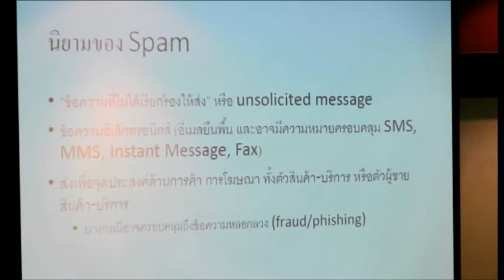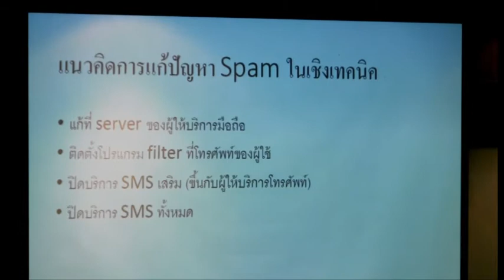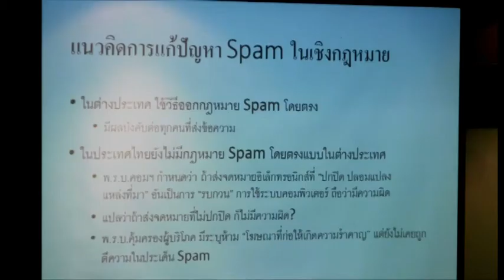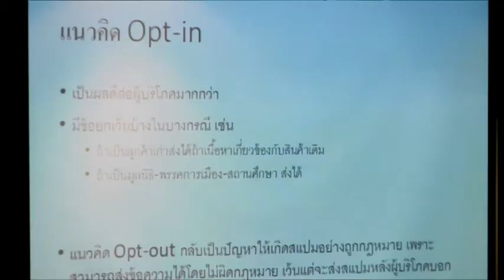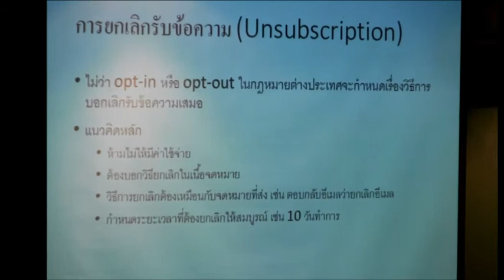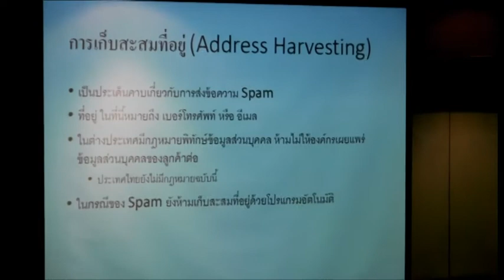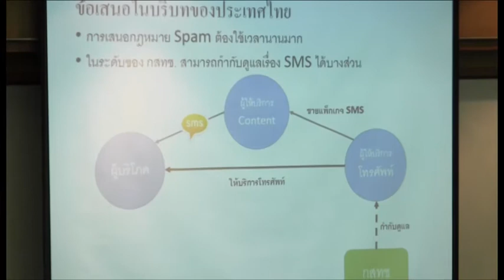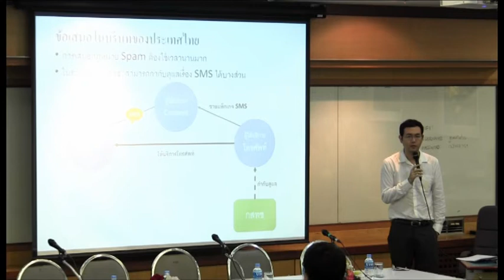หน้าต่างมีหูประตูมีช่อง #7 การกำกับดูแลเอสเอ็มเอสขยะ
การประชุมว่าด้วยเทคโนโลยีและสิทธิพลเมืองครั้งที่ 2
หัวข้อ "หน้าต่างมีหูประตูมีช่อง: ความเป็นส่วนตัวออนไลน์และการสอดส่องการสื่อสาร"

"การกำกับดูแลเอสเอ็มเอสขยะ"
โดย อิสริยะ ไพรีพ่ายฤทธิ์ บริษัท สยามอินเทลลิเจนซ์ยูนิต จำกัด

"ข้อเสนอแนะเชิงนโยบายสำหรับการคุ้มครองข้อมูลส่วนบุคคล"
โดย ดร.นคร เสรีรักษ์ ที่ปรึกษานโยบาย เครือข่ายพลเมืองเน็ต

วันที่ 25 ก.ย. 2556 ณ มหาวิทยาลัยหอการค้าไทย ถนนวิภาวดี-รังสิต
จัดโดยคณะนิติศาสตร์ มหาวิทยาลัยหอการค้าไทย ร่วมกับ เครือข่ายพลเมืองเน็ต
โดยการสนับสนุนของ มูลนิธิไฮน์ริค เบิลล์ สำนักงานภูมิภาคเอเชียตะวันออกเฉียงใต้ ไพรเวซีอินเทอร์เนชันแนล และอินเทอร์นิวส์

ชมการเสวนาช่วงอื่นๆ
- เสวนา 'หน้าต่างมีหูประตูมีช่อง' part 1
- เสวนา 'หน้าต่างมีหูประตูมีช่อง' part 2
- เสวนา 'หน้าต่างมีหูประตูมีช่อง' part 3
- เสวนา 'หน้าต่างมีหูประตูมีช่อง' part 4
- เสวนา 'หน้าต่างมีหูประตูมีช่อง' part 5
- เสวนา 'หน้าต่างมีหูประตูมีช่อง' part 6
- เสวนา 'หน้าต่างมีหูประตูมีช่อง' part 7
- เสวนา 'หน้าต่างมีหูประตูมีช่อง' part 8
- เสวนา 'หน้าต่างมีหูประตูมีช่อง' part 9